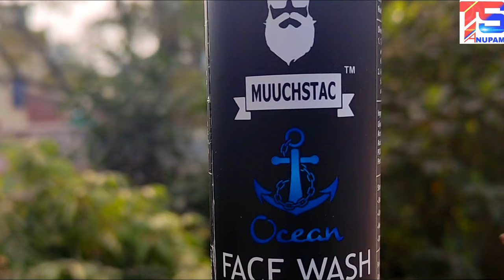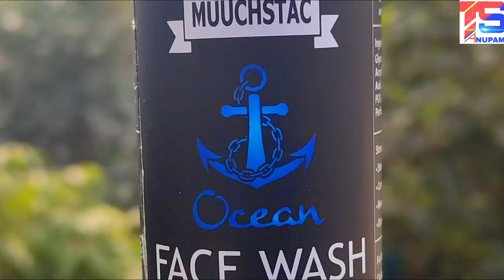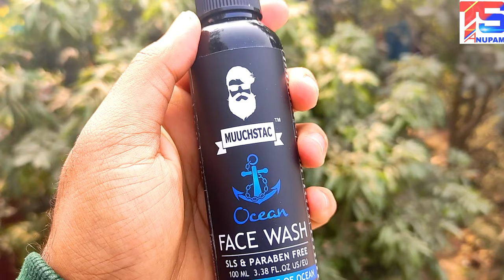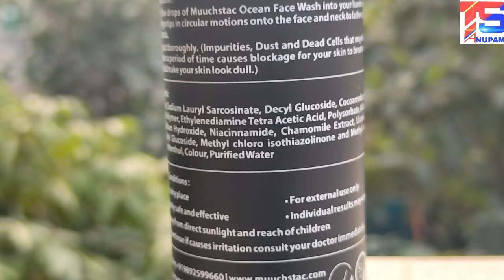Best Facewash for Men | মুখ রাখুন পরিষ্কার ও ব্রণ মুক্ত, For All skin types